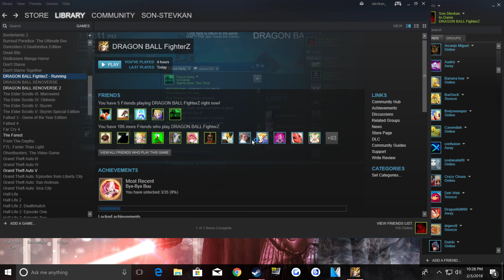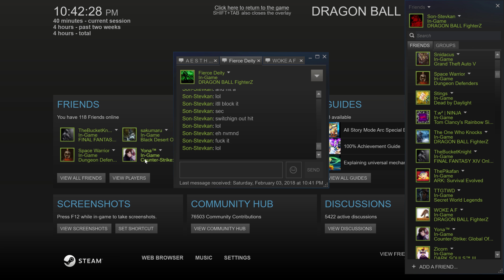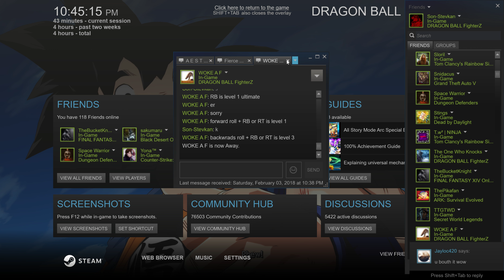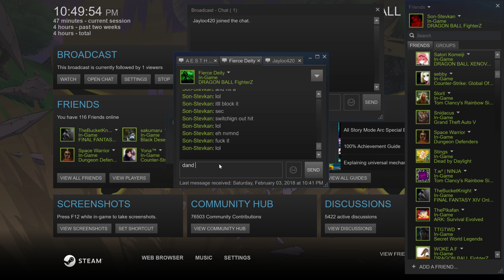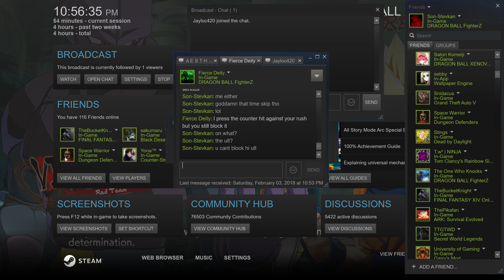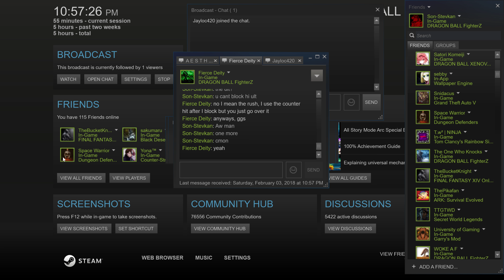How to destroy Buttmoist Wicked (No speedhacks required)